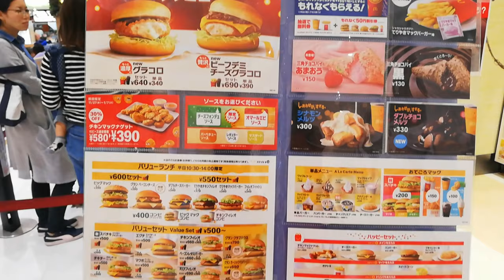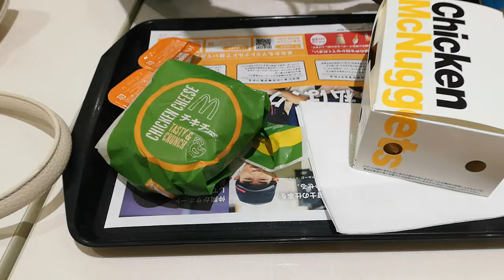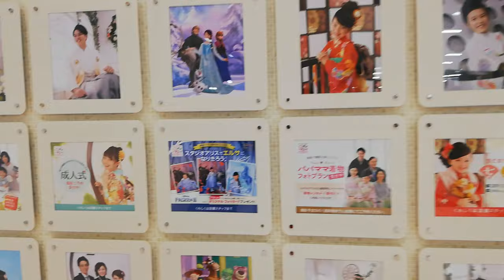JAPAN | McDonalds | Yummy Burger 🍔 | Walk through a Shopping mall | vlogs from Japan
VISIT ALL MY VIDEOS BY CLICKING HERE

SIMPLE BIRTHDAY DECORATION BY USING

Japan Telugu vlogs
Telugu vlogs from Japan